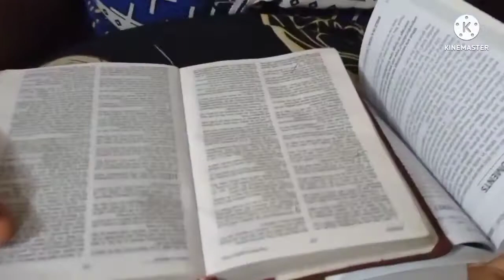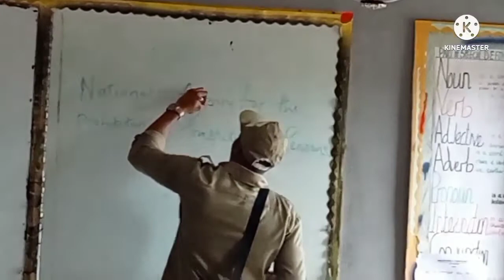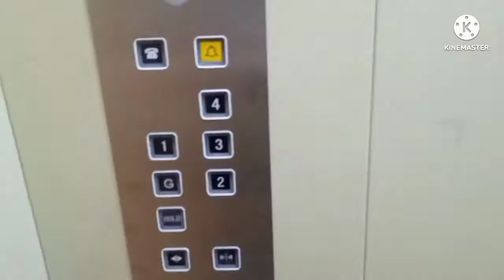WEEKLY VLOG | A HECTIC WORK DAY | FILMING CONTENT | SINGLE LIFE ++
Hi guys, I'm Stephanie and this is Anie's insight.

In this video I'll be taking your through my weekly routine as a corp member here in Lagos State Nigeria. Definitely you'll love it.